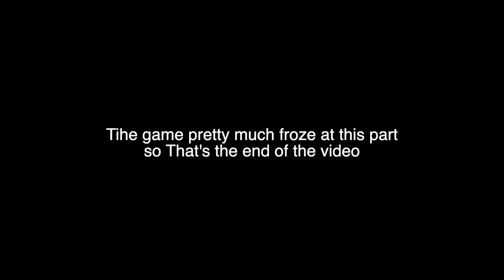SWAT TEAM RAIDS A STRIP CLUB